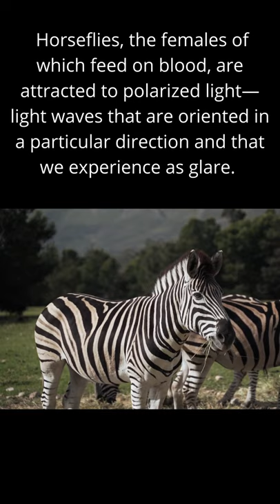Zebra stripes act as a natural bug repellent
Why zebras have stripes?

--- The Daily Animal Facts ---